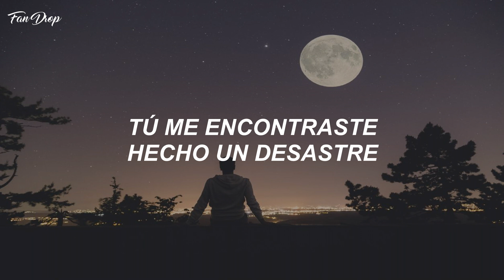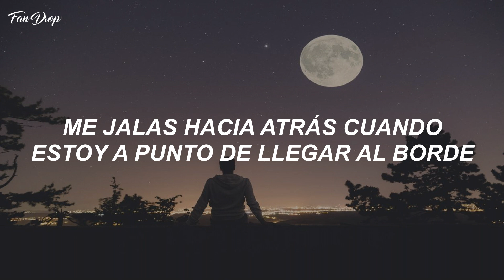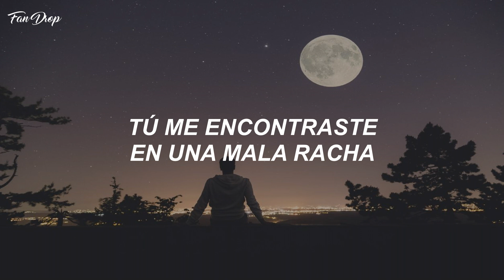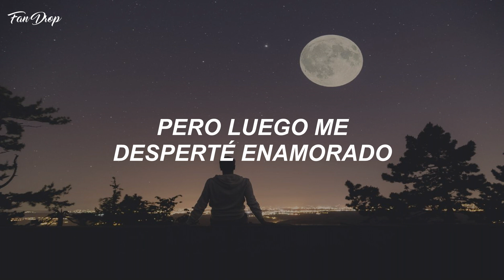Kygo, Gryffin, Calum Scott - Woke Up in Love (Subtitulada Español)